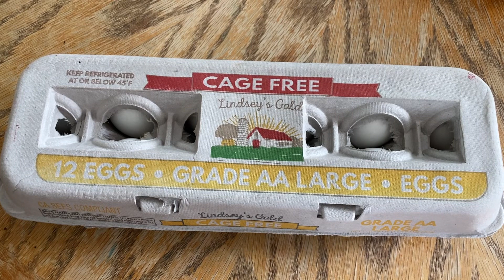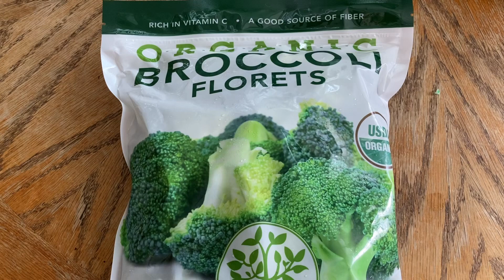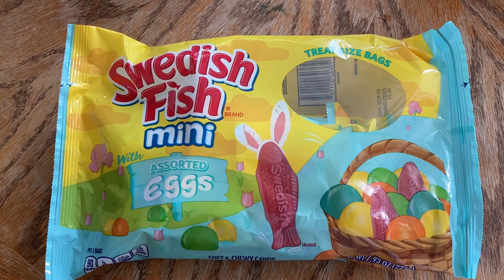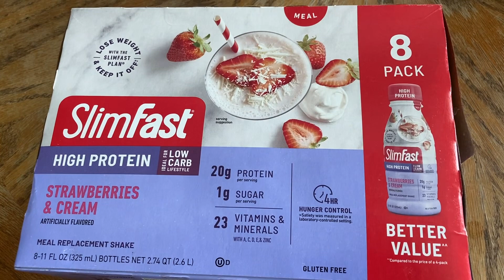今日の節約@Grocery Outlet 2023年6月8日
Grocery Outlet